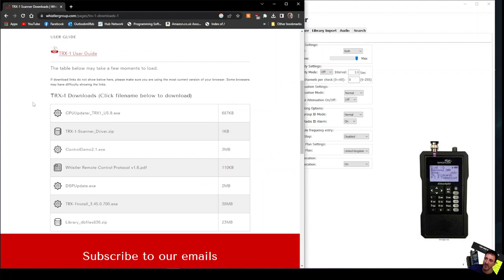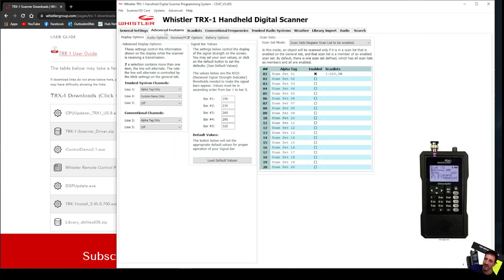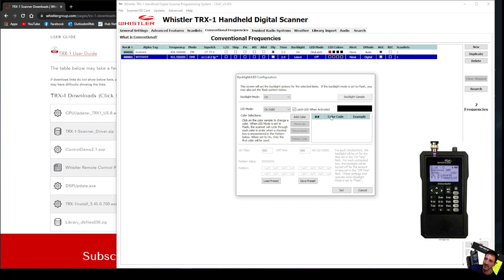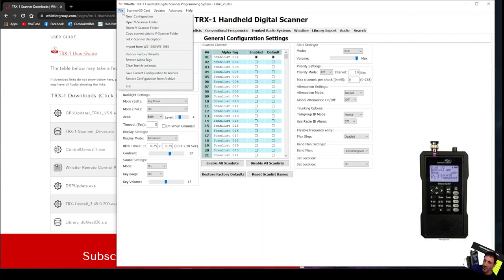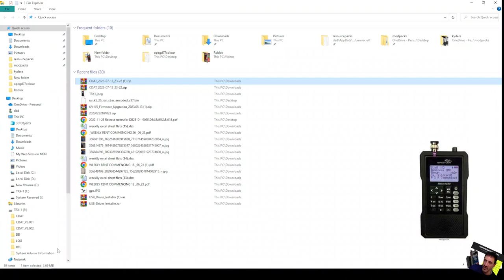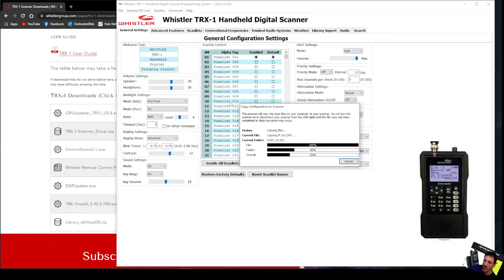WHISTLER TRX-1/2 - LEARNING WHISTLER SOFTWARE TIPS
WHISTLER TRX-1 SOFTWARE DIWNLOAD